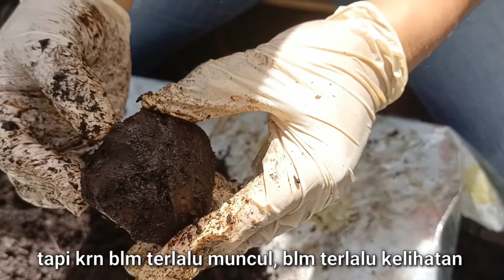Tanaman Hias Keladi | Cara Mudah Memperbanyak Tanaman Hias Keladi dgn Pemisahan Anakan & Cacah Umbi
Keladi merupakan sekelompok tumbuhan dari genus Caladium (suku talas-talasan, Araceae). Dalam bahasa sehari-hari keladi kerap juga dipakai untuk menyebut beberapa tumbuhan lain yang masih sekerabat namun tidak termasuk Caladium, seperti talas (Colocasia). Keladi sejati jarang membentuk umbi yang membesar. Asal tumbuhan ini dari hutan Brazil namun sekarang tersebar ke berbagai penjuru dunia.

Penciri yang paling khas dari keladi adalah bentuk daunnya yang seperti simbol hati/jantung. Daunnya biasanya licin da
n mengandung lapisan lilin. Ukuran keladi tidak pernah lebih daripada 1m. Beberapa jenis dan hibridanya dipakai sebagai tanaman hias pekarangan.

Terdapat tujuh jenis Caladium, semuanya dari hutan Brazil hingga Amerika Tengah. Pada musim kering biasanya dorman (kehilangan daun) dan tumbuh kembali bila ketersediaan air mencukupi.

Caladium bicolor

Caladium humboldtii

Caladium lindenii

Caladium paradoxum

Caladium schomburgkii

Caladium ternatum

Kegunaan dan bahaya :

Semua bagian keladi beracun dan tidak boleh dikonsumsi.

Walaupun demikian, penggunaannya sebagai tanaman hias cukup luas. Tumbuhan ini sudah ditangkarkan dan dimuliakan sejak akhir abad ke-18 di Eropa.

Keladi dapat memunculkan Anakan dan dari sini dapat dikembangkan tumbuhan baru. Ia juga dapat tumbuh dari Bonggol/Umbi yang terdapat di tanah.